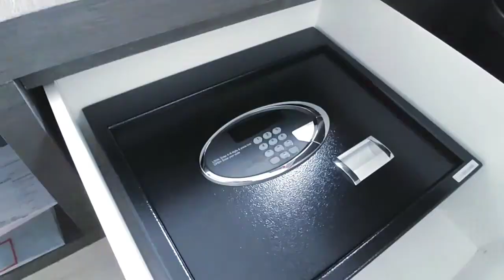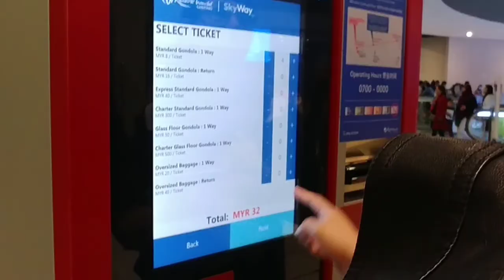Genting Hotel on the Park, Sky Avenue & Genting Outlet Mall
Genting has recently undergo a major revamp. Check out this video on the rooms available at the NEW Hotel on the Park by Resort World, Sky Avenue and the Outlet Mall. Yes, it is shopping time, people.
Plss support support by like and sharing it if you think it is useful!